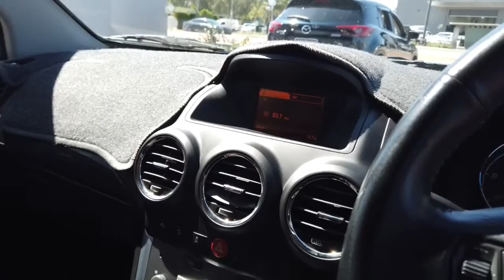2012 HOLDEN CAPTIVA Maddington, Kenwick, Gosnells, Huntingdale, Thornlie, WA 81001619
Silver New 2012 HOLDEN CAPTIVA available in Maddington, Western Australia. Servicing the Kenwick, Gosnells, Huntingdale, Thornlie, WA area.